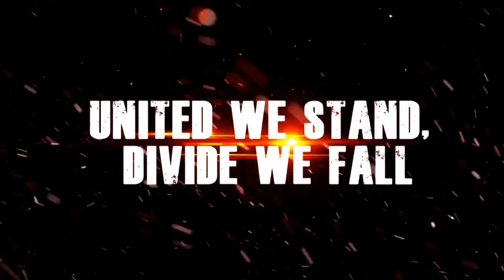SOTAP - MUWW Kosova 2018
Metal United World Wide (MUWW), koncerti me famë botërore që organizohet në 70 shtete dhe përfshinë mbi 300 bende
të ndryshme rock e heavy metal,  për herë të parë në Kosovë.

Kjo ngjarje e veçantë e rock dhe heavy metal u organizua nga Rockuzine me 5 Maj 2018 , në Amfiteatrin e Pishinës së Gërmisë,